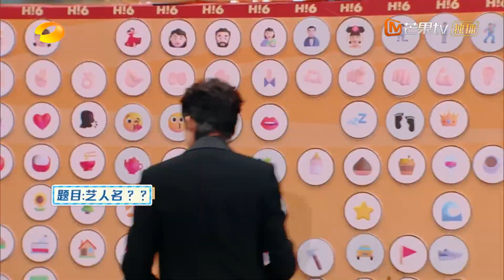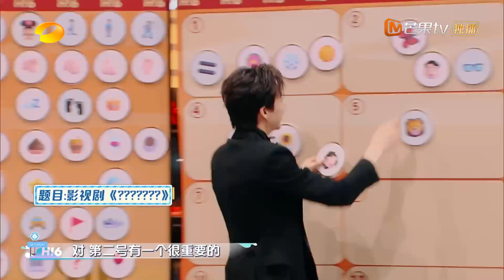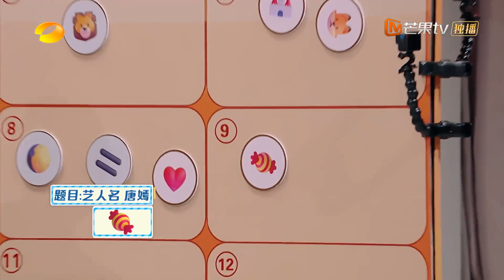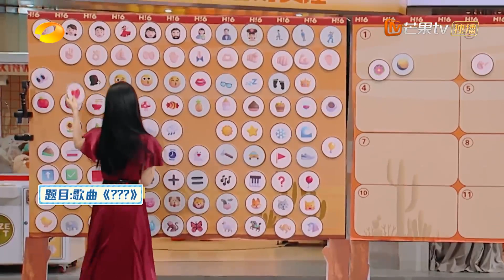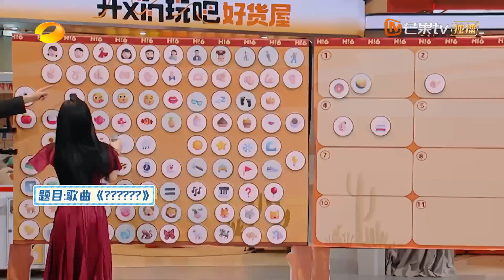【精彩看点】刘诗诗瞬间猜出杨幂名字，梦回仙剑三！｜《你好，星期六》Hello Saturday Highlights｜Mango TV